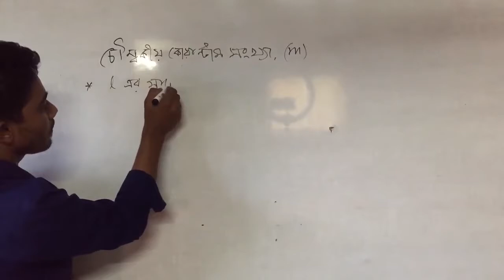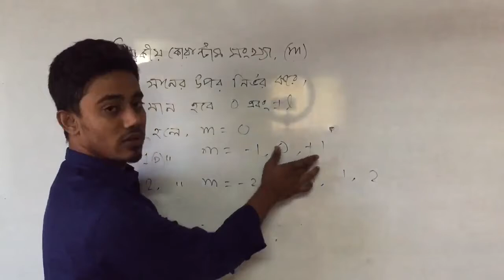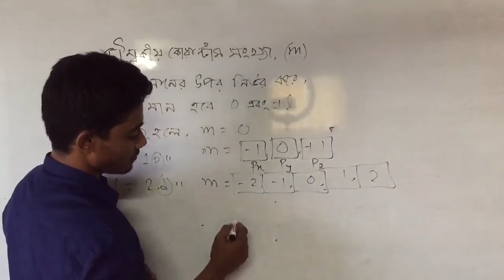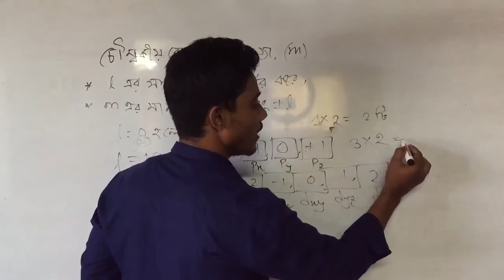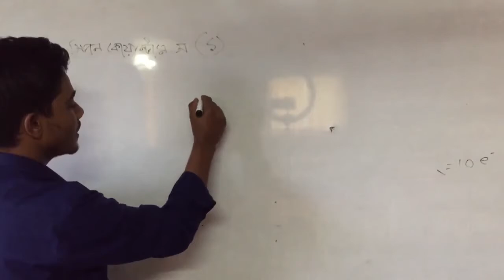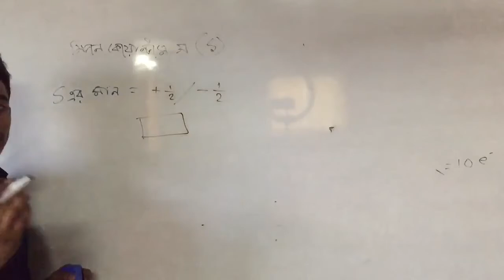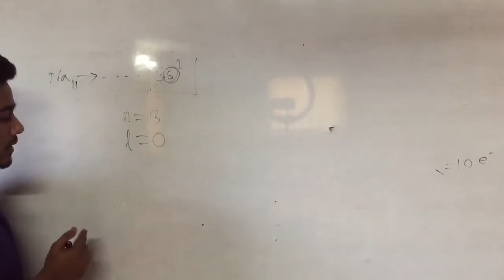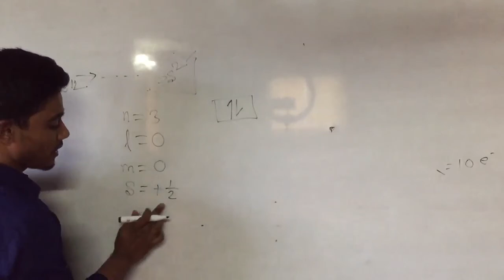FNC20-21 | Class 65 | 25.11.2020 | Chemistry | Feni National College Online Class